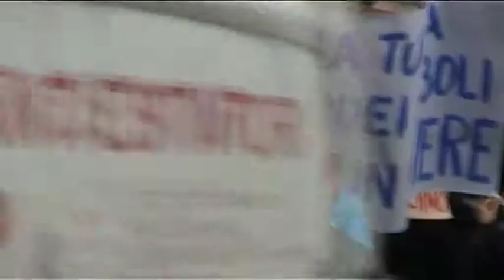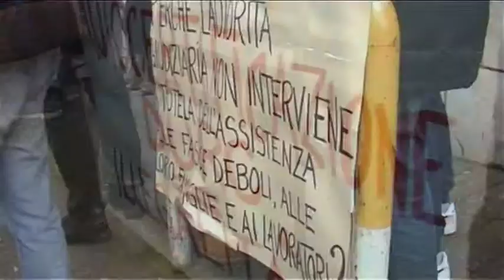Mancati pagamenti Documento DURC